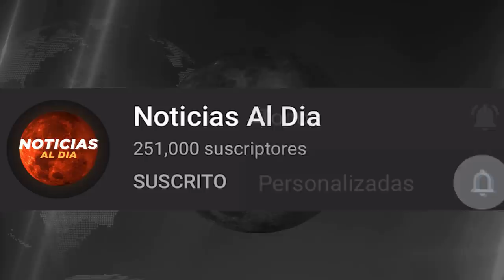URGENTES NOTICIAS DE VENEZUELA HOY 29 DE SEPTIEMBRE 2020, LO QUE ESTA SUCEDIENDO, SEGUROS HOY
venezuela hoy 29 de septiembre 2020,
ultimas noticias del mundo hoy,
noticias de venezuela 29 de septiembre 2020,
ultima hora venezuela 29 de septiembre 2020,